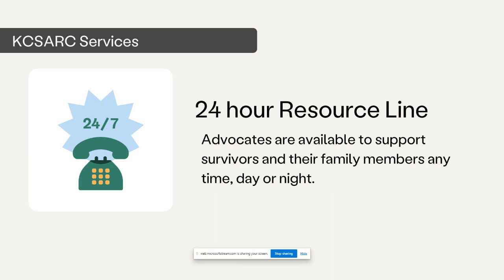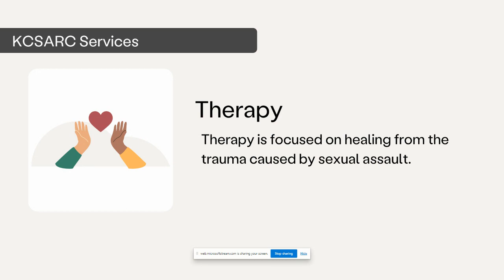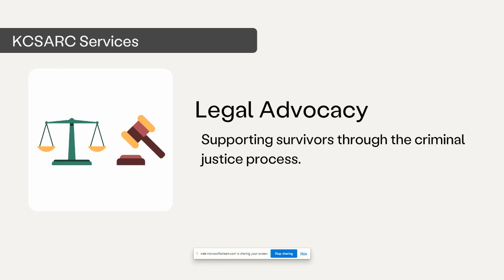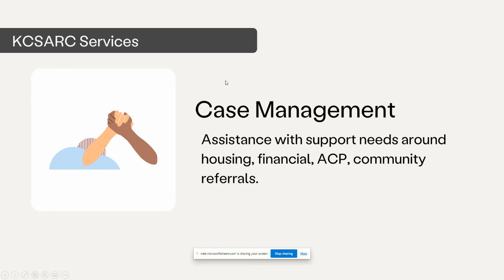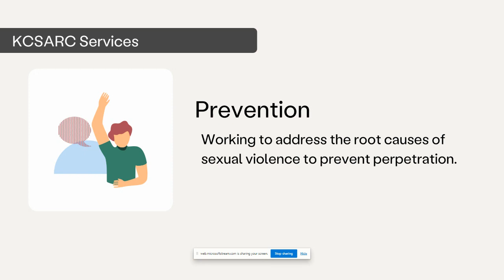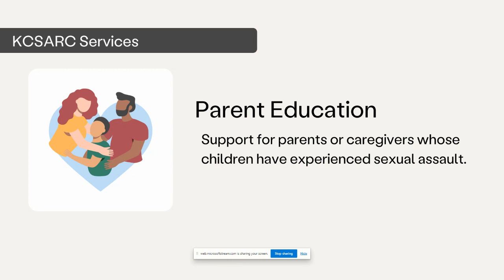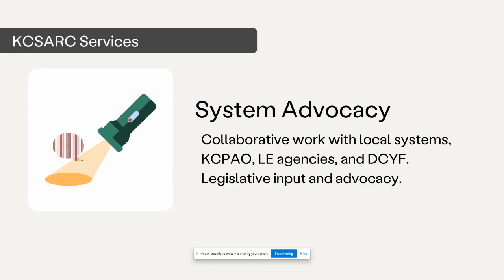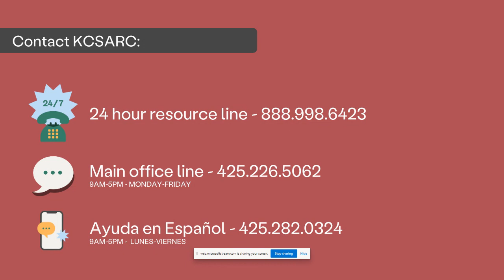KCSARC: Services for Survivors Video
In this short video, you can learn about the services that the King County Sexual Assault Resource Center provides to anyone with questions about what resources are available for survivors of sexual assault, including hotel workers who have experience violence at their workplace.